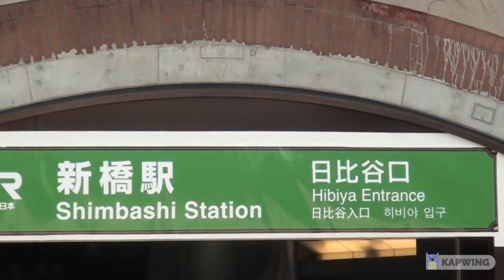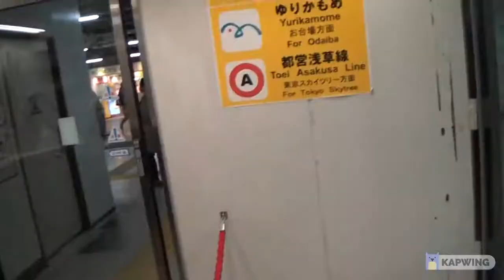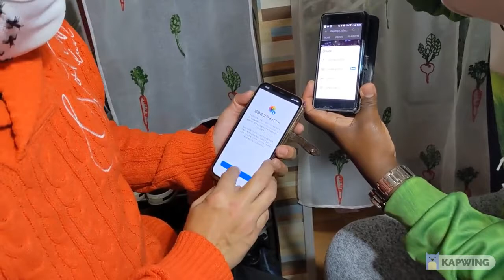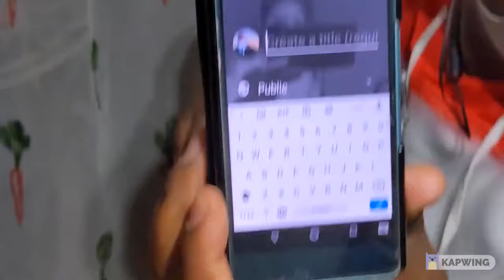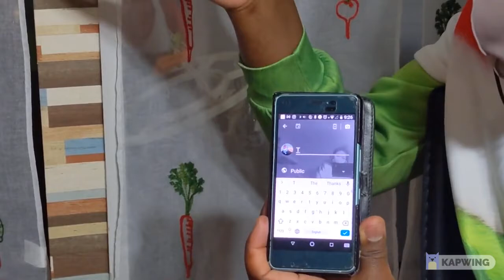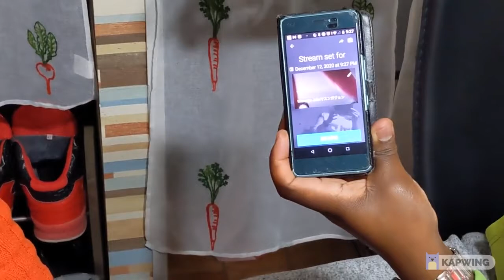ランダムな日本人へのインタビュー/Having Interviews With Japanese People- Masunga John/マスンがジョン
とってもおもしろいなインタビューです。さいごまでみてください。